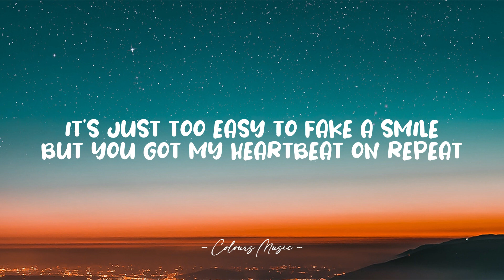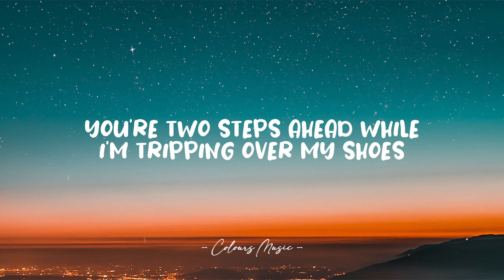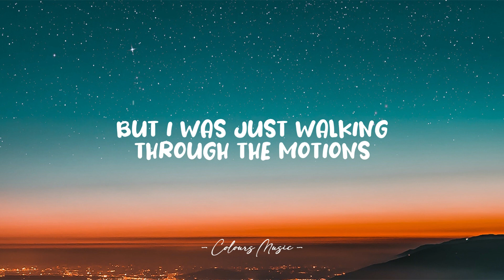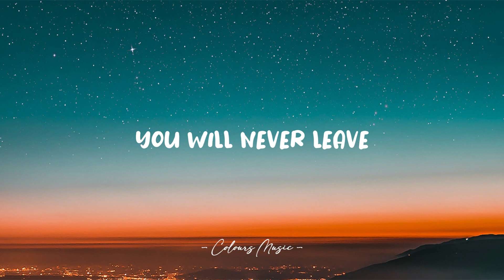Anna Clendening - Anxiety (Lyrics) 🎼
Anxiety - Anna Clendening (Lyrics)
Lyrics video for "Anxiety" by Anna Clendening.

📜 Lyrics:

On the surface everything's just fine
But nervous doesn't describe
What's going on behind these eyes
It's just too easy to fake a smile
But you got my heartbeat on repeat
Goin' bout a hundred thousand miles

My mind's racin' but I can never outrun you
You're two steps ahead while I'm tripping over my shoes

A-N-X-I-E-T-Y
No matter how hard I try
You will never leave
Yeah yeah
I H-A-T-E-Y-O-U
And all the stupid things you do
I give in so easily
You get the best of me

I wish I could just let you go
But the truth is you are all I've ever known
You're an infection, a medicine, just numbs my brain
I'm doing anything and everything
To feel normal again, what's normal again, 'cause

Playing games with me that I will always lose

A-N-X-I-E-T-Y
Hey yeah
I H-A-T-E-Y-O-U
Of me... of me...

It's crazy, my thoughts start racing
And my mind's erasing everything I knew
It's just pills and therapy bills
Just to keep me away from you
And it works for a little while, bullshit smiles
But I was just walking through the motions
Either that or losing track of my emotions
4AM panic attacks, takin' red-eyes back, home
I feel by myself, but with you
I'm never alone, damn